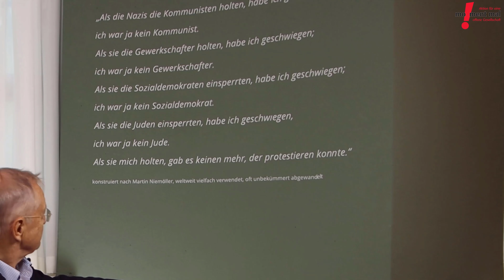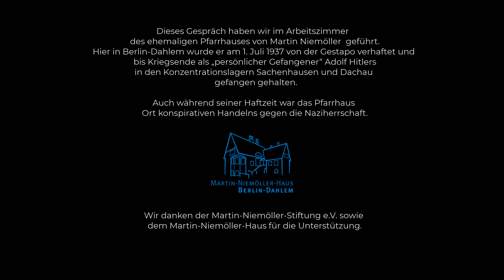Im Gespräch mit Prof. Hajo Funke: Zum Zerreißen gespannt - Die AfD in der Krise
Wie ist das Verhältnis der AfD zu den verschwörungsideologischen „Corona-Rebellen-Bewegung“? Wohin werden die Machtkämpfe in der Partei führen? War die Entwicklung zur Flügelpartei eine feindliche Übernahme der immer noch recht jungen Partei durch externe rechtsextreme Kräfte oder war diese Entwicklung hin in den Rechtsextremismus bereits in der Lucke AfD schon angelegt?

Ist es vielleicht das Erfolgsrezept der Partei „Wolf UND Schafspelz“ zu sein, also gleichzeitig das rechtsradikale Spektrum hinter einem Projekt zu einen und anschlussfähig an weitere Teile der Gesellschaft zu sein?

Hassreden oder Verschwörungsgerüchte können ein gesellschaftliches Klima schaffen, in dem Einzelne zur Tat schreiten und auch mit tödlicher Gewalt angreifen - ist es das das Ziel der von der AfD vorangetriebenen gesellschaftlichen Spaltung, dass daraus scheinbar zufällig rechte Gewalt und rechter Terror folgt? Oder ist das für die Partei nur ein für Ihre Mobilisierungen in Kauf genommener Kollateralschaden? Ist die AfD für die ansteigende rechte Gewalt und Terrorakte direkt oder indirekt verantwortlich zu machen?

Dieses Werk ist lizenziert unter einer Creative Commons Namensnennung - Nicht kommerziell - Keine Bearbeitungen 4.0 International Lizenz